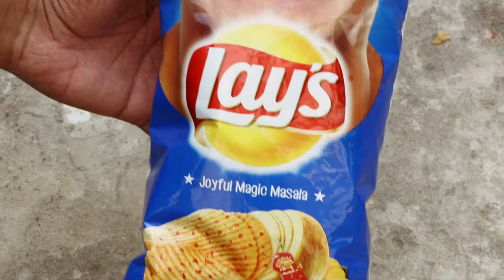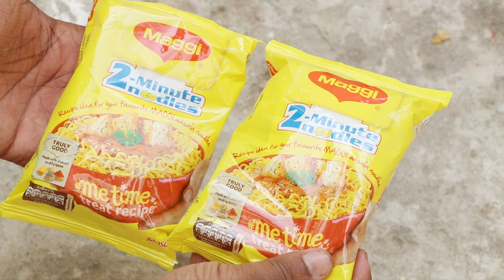Hammer vs Plates & Other things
Welcome to AAA Experiments..

This channel is all about experiments and destroying objects for entertaining purposes only..